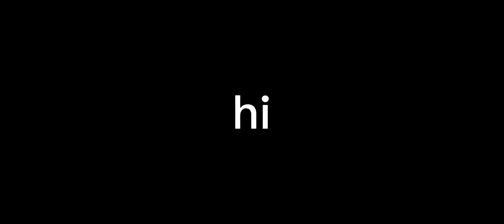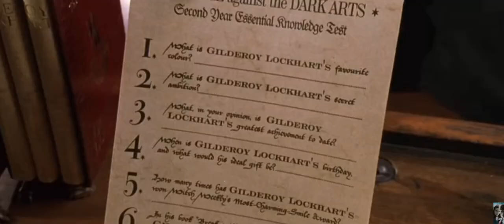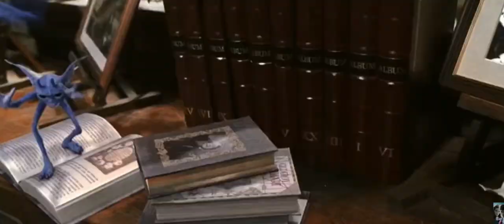Harry Potter's weirdest moments in Hogwarts in 6 minutes